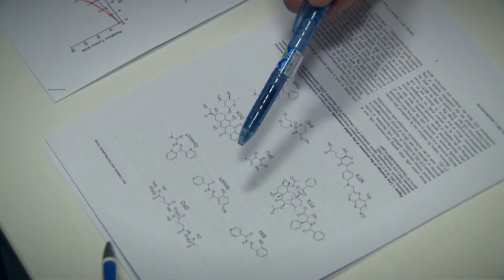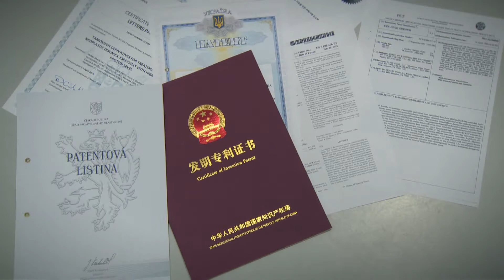BIOCEV Service Technology Laboratory of the Institute of Biotechnology CAS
Service Technology Laboratory (STL) is a section within Core Facility department of the Institute of Biotechnology in BIOCEV. Our laboratory was founded as a member of preclinical Test Sites in the CAS and we are primarily oriented to medicinal chemistry and preclinical development. Our experience comprises preparation of various Test Items including process optimization and initial scale-up. Good Laboratory Practice (GLP) certification of prepared compounds is an option for GLP part of preclinical development. Synthetic work is offered either on contract basis or as a part of academical collaboration. STL laboratory can also assist with formulation development as well as with chemical and physical stability studies including sub visible particles analysis.
Our laboratory is frequently involved in both study design and evaluation. If required, we can also assist with composing of patent applications and documentation for the State Institute for Drug Control. STL is also very much opened for academical collaboration in the area of synthetic organic chemistry and SAR studies.